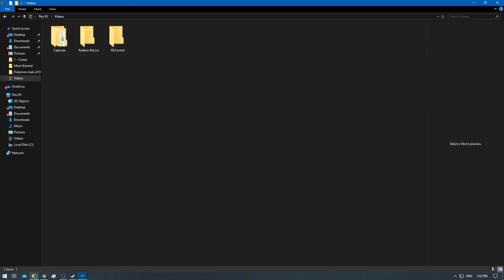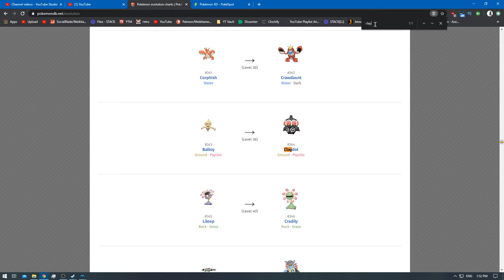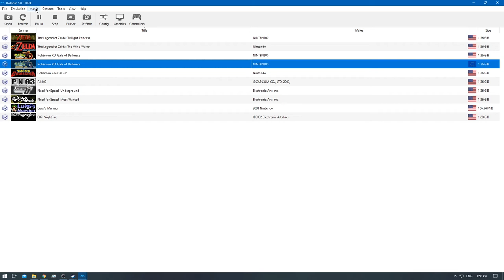[1/1] Pokemon XD: Gale of Darkness - Episode 27 [NC]